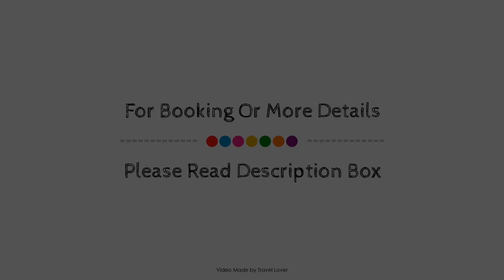Manchester Central, United Kingdom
Searching For
1. Manchester Central
2. Manchester Central Virtual Tour
3. Manchester Central Rooms
4. Manchester Central Amenities
5. Manchester Central Videos
6. Manchester Central Offers
7. Manchester Central Deals
Audio Credit:
Track Title: Subway Dreams
Artist: Dan Henig